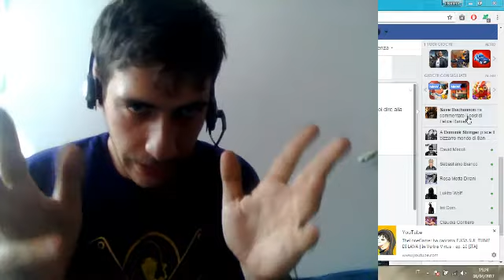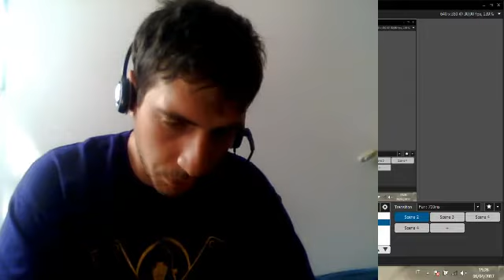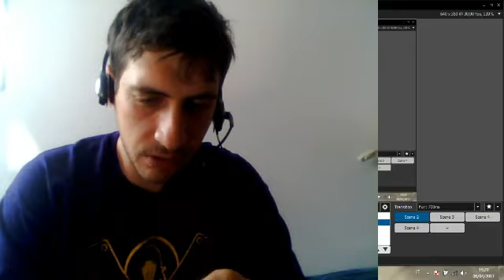DR ZAIUS COSA NE PENSO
recensione   in 5 min dei dr zaius bravi fioi